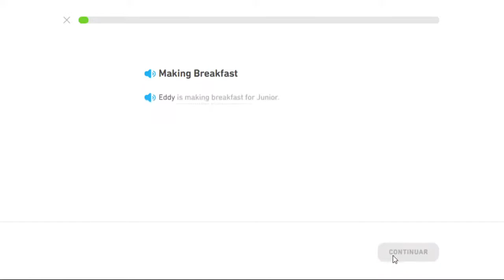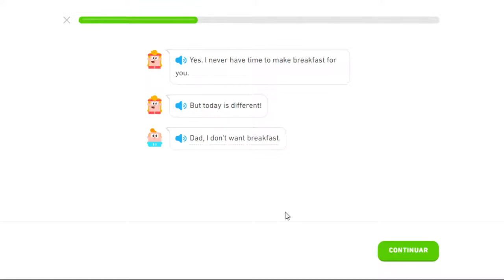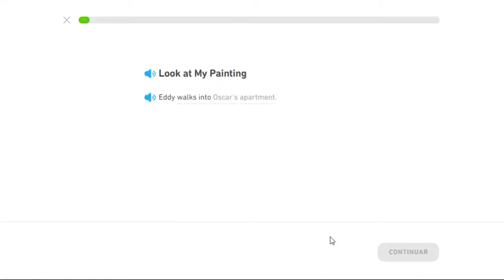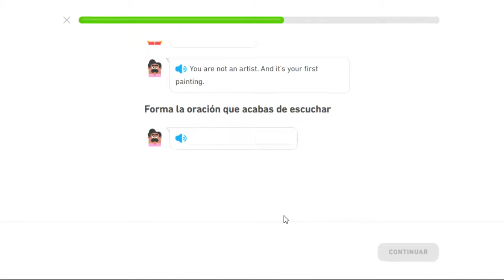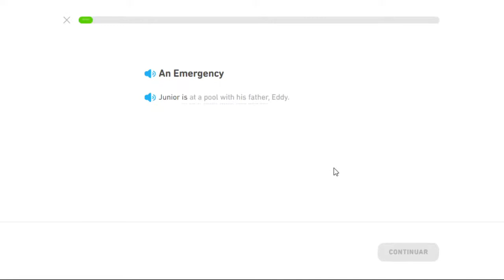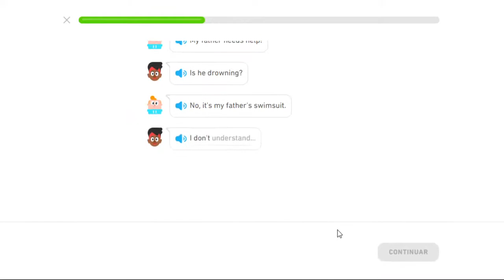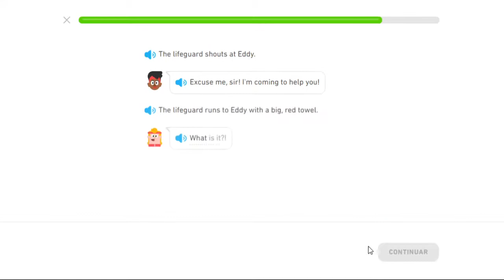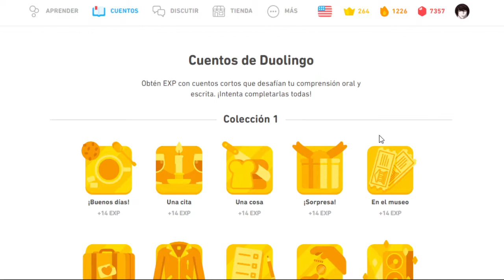Cuentos de Duolingo Inglés #76